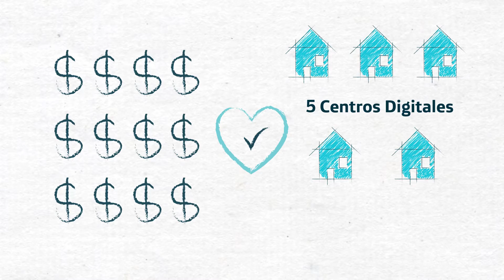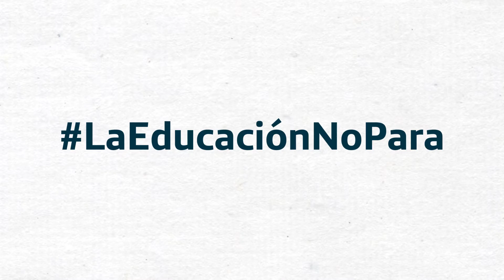Centros digitales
Ya hemos comenzado la construcción de los Centros Digitales para las comunas afectadas del Centro-Sur de nuestro país. Este es un compromiso de Fundación Telefónica que se extenderá por todo el 2017.